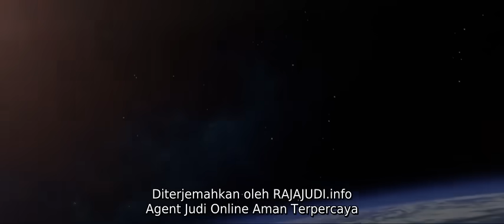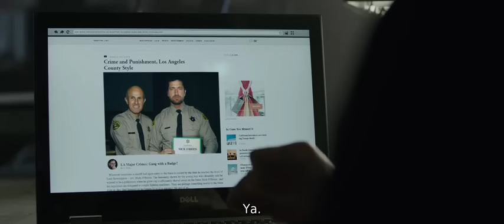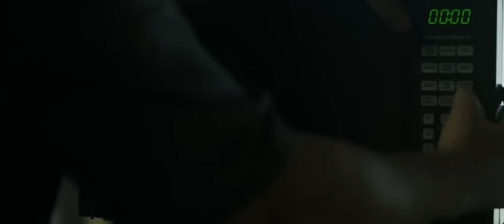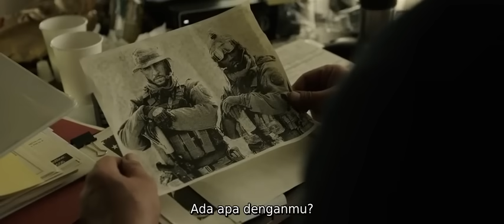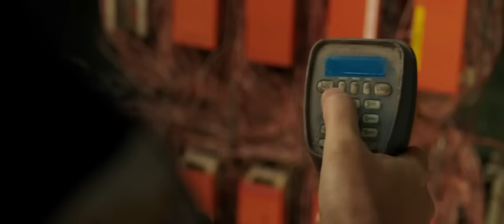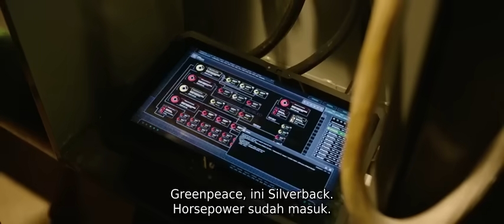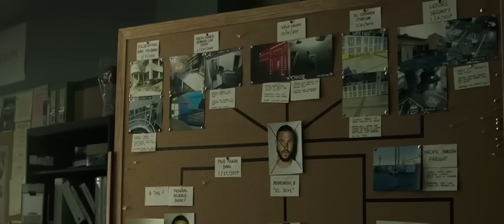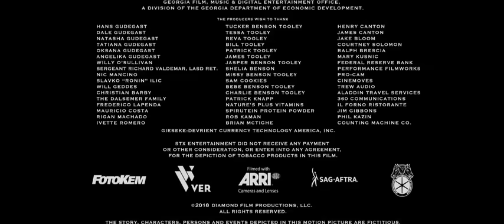Film Action Barat 2019 || Perampokan Bank [Sub Indo] • Full Movie •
° Film Action Barat 2019 °
° Film Action Perampokan Bank °
° Film Action Terbaru 2019 °
° Film Den Of Thieves 2019 °